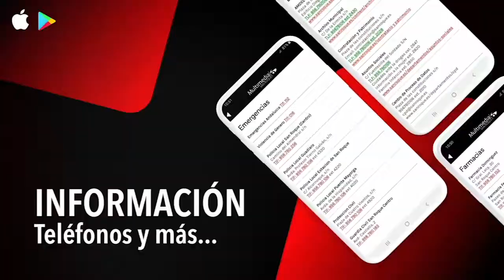NOTICIA CRÓNICA CD GUADIARO CHICLANA INDUSTRIAL CF 29 MARZO 2021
El CD Guadiaro finaliza 4º la Liga regular en Primera Andaluza, y ya espera rivales de playoff de ascenso
Finalizó para el CD Guadiaro la Liga regular en Primera Andaluza (Sugbrupo 1) ejerciendo de visitante en el Fontanal del Chiclana Industrial C.F., en un choque de equipos ya clasificados para los playoff de ascenso a División de Honor Andaluza, celebrado el sábado por la tarde. El conjunto industrialista se llevó los tres puntos en juego ganando al cuadro granota por 2-0 con tantos de Benítez y Alba en la segunda mitad.